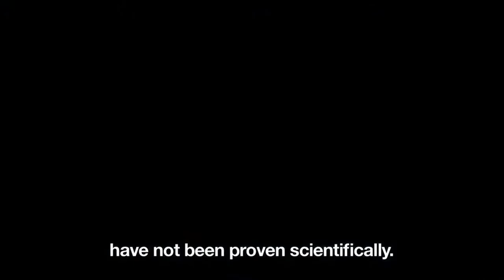La Presencia - Opinión y review - Cine de terror en Netflix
La Presencia es una película de terror alemana dirigida y escrita por Daniele Grieco, del sub-género de cámara en mano o "found-footage". Está ambientada en un castillo abandonado del Noreste de Alemania, donde tres estudiantes van a buscar evidencias de lo paranormal...

Película de bajo presupuesto que consiguió mejorar a sus predecesoras en ritmo, suspense y efectos visuales. Al director le sirvió para que dos años más tarde le produjeran una nueva cinta titulada "Ufo, It is here", con algo más de presupuesto y del mismo estilo.

Si el género Found-Footage es tu estilo, sin duda La Presencia (Die Prasenz) es un título indispensable en tu colección.